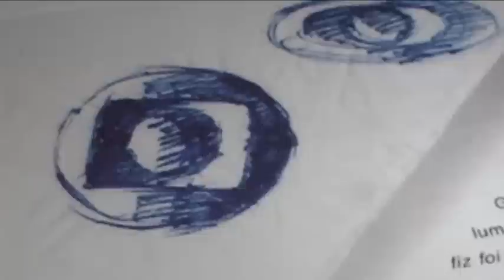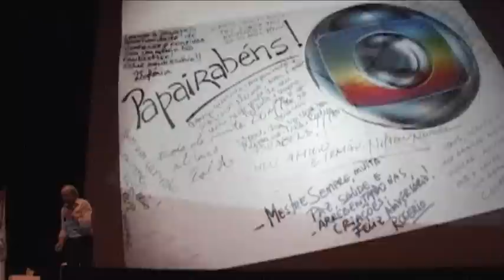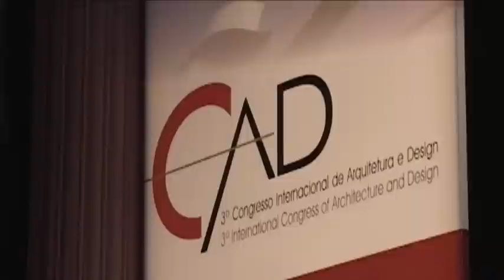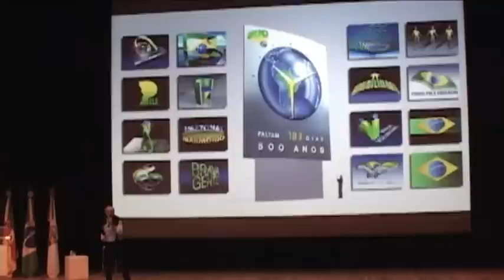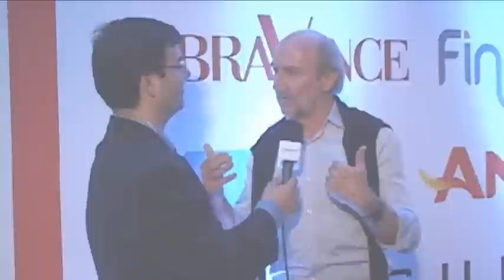Entrevista com Hans Donner na Expoacabamento 2011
Durante a Expoacabamento 2011 ocorreu o CAD(Congresso de Arquitetura e Design) e um dos palestrantes do evento foi o Designer Hans Donner, que falou sobre sua trajetória profissional e de sua vida. Em uma palestra descontraída Hans falou sobre a "O lado humano da inovação'. Após sua apresentação o designer foi recebido para um coquetel no espaço CasaShow onde foi entrevistado pelo jornalista Marcelo Matusiak.